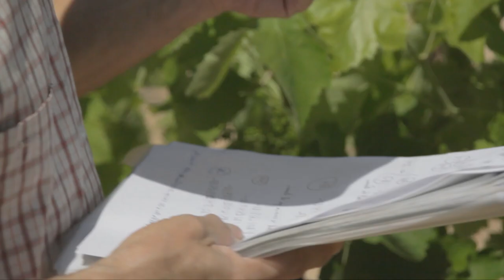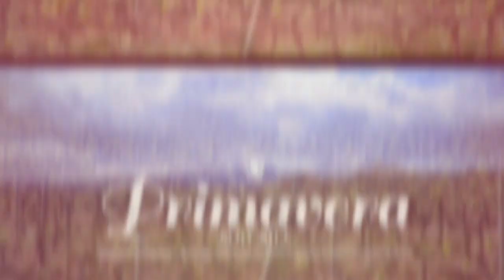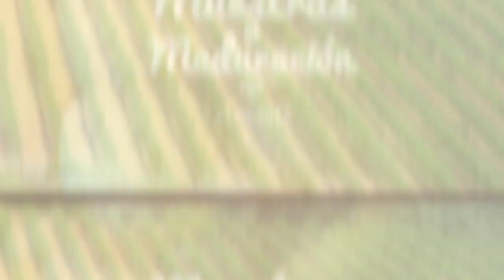Vineyard Diary 2012 - ES (Taster)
We invite you to walk together the day by day of the harvest at the Heredad Segura Viudas joining the growth cycle of the vine and the harmonies that are generated in this privileged place.